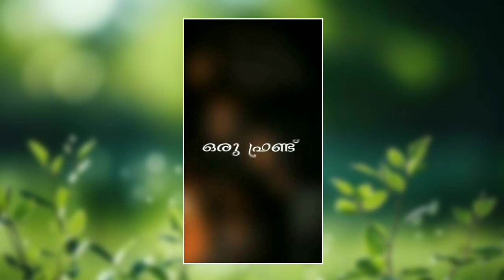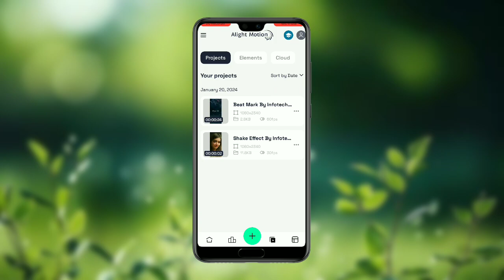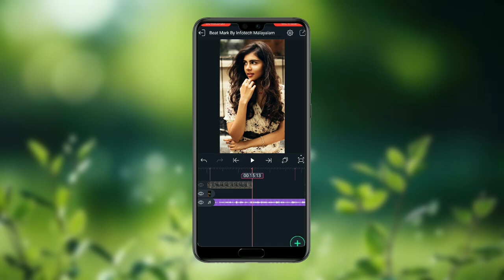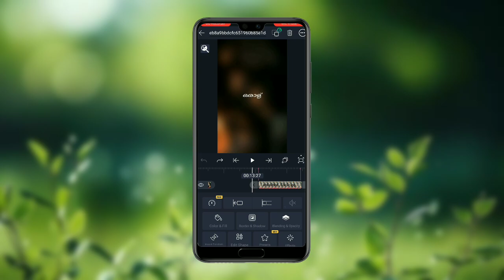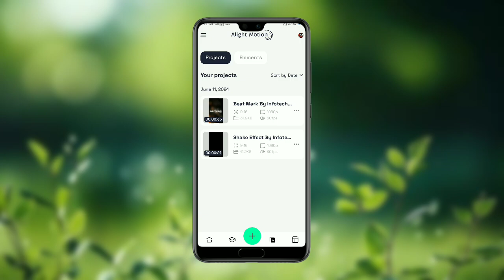Thangam Tharille Insta Trending💞Love Song Editing Alight Motion Malayalam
Kannu Athu Gannu Mathiri Love 💞Song Beat And Shake Effect Video Editing in Alight Motion Malayalam

Alight Motio Trending Status
Alight Motion Birthday Status
Alight Motion Video Editing
Cap Cut Tutorial Malayalam
Top 10 Shake Effect Alight Motion
Video Editing Malayalam
New Tending Song Status
Malayalam Status
BGM
BGM Love Status
Instagram Trending Reels Status Editing
Trending Songs
Attitude Status
Romatic Status